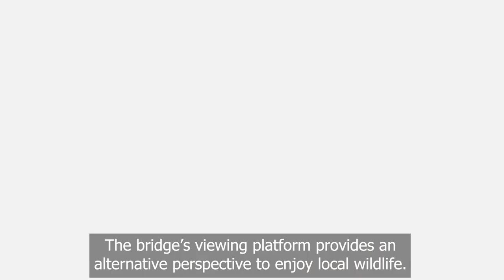Arlesey Relief Road Flythrough (no audio)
The Arlesey Relief Road is a 1.4km link from Arlesey High Street to the A507. It’s a road that leads to growth, homes and jobs. It also provides dedicated cycleways and footways which create a route from Arlesey to the popular Etonbury Woods and local schools. It's an important infrastructure scheme for Central Bedfordshire.